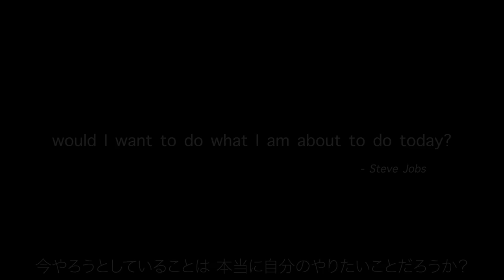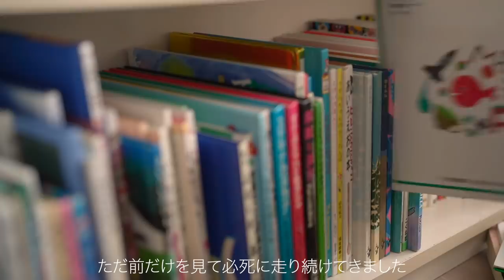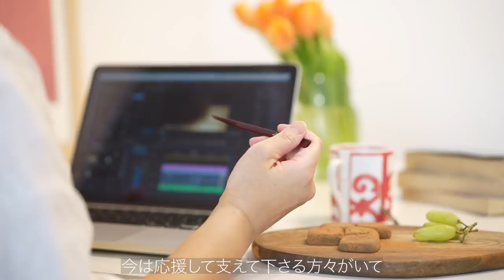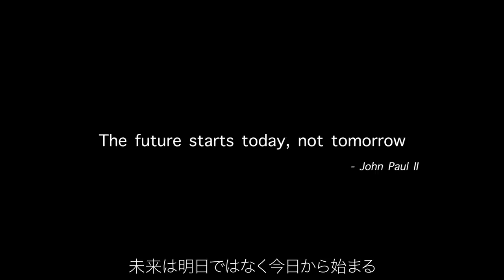私に残された時間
私にはあとどれくらいの時間がのこされているのだろう。
時間を見つめ直すルーティン。

DAISO